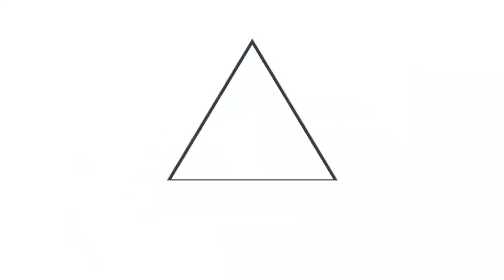Vivienda verifica daños de casas afectadas por incendio de planta de gas propano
AlertaPorIncendio 📹 📺 || La ministra de Vivienda, Michelle Sol, informa que técnicos de dicha entidad ya están verificando los daños de las casas afectadas por el incendio en la planta de gas propano en Soyapango.